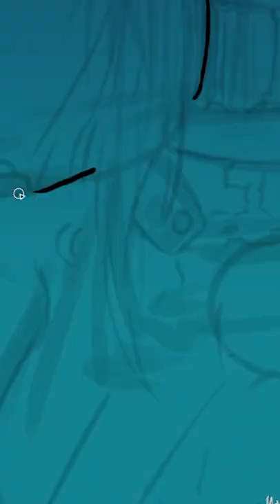Rejuvenating SCPs (SCP Orientation Compilation)